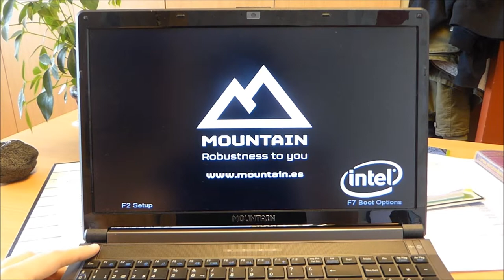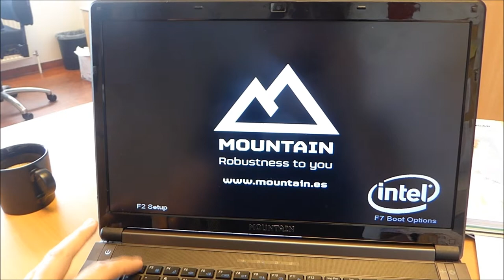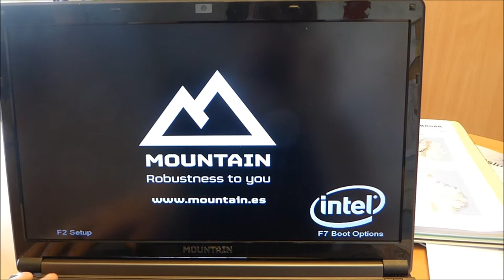1504-13 - Intentando encender el Mountain